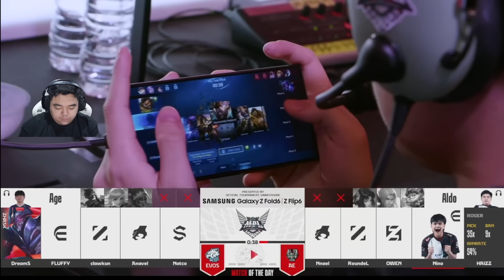EVOS MAINNYA RAPIH BANGET WOI !! EVOS VS ALTER EGO MATCH 1 - MPL S14